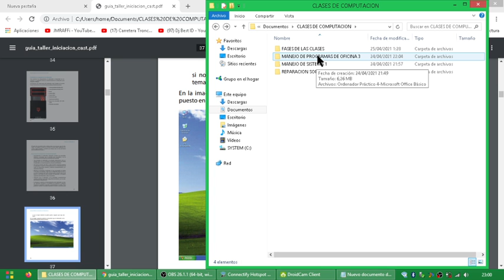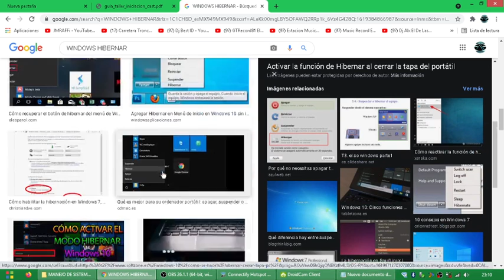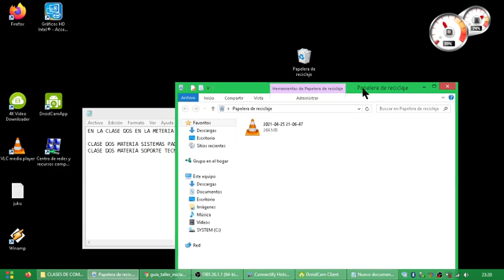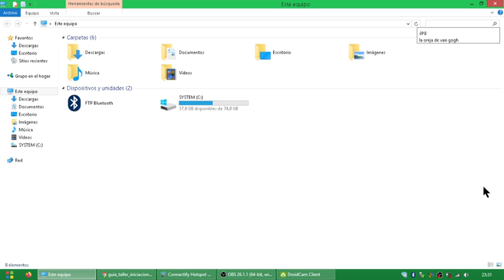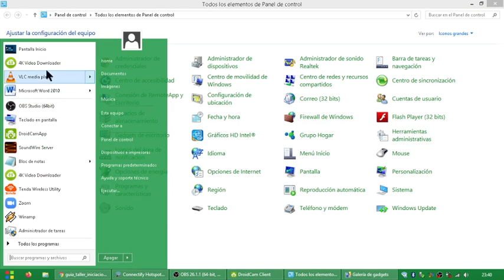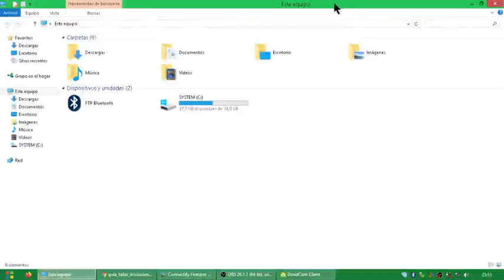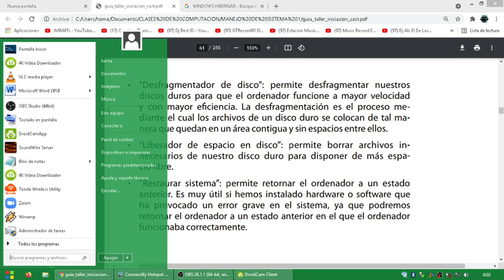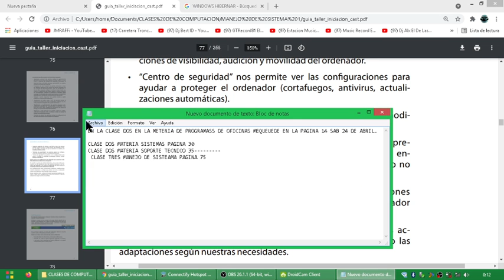CLASE DE COMPUTACIÓN PARA PRINCIPIANTES 2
CLASE DE COMPUTACION PARA PRINCIPIANTES 3